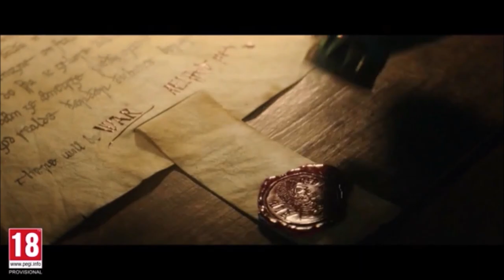Talking to the Druid after Story Arc is over AC Valhalla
So talking with the druid at druid cottage in ac valhalla and this happens, also there are many more npc's that you can have a chat after the story arc is over, who else you have encountered?

Also huge thanks to Deborah who provided us the meteor footage link to her channel

Members of the Channel:
Joe, MRKP, DNA, Nika, Dennis, Arif and David W Thank you members you are the greatest 🙏

Lets see what 2022 will bring, also are you going to play dawn of ragnarok or valhalla in 2022?

Stamps:
00:00 - New Silver Farm
00:10 - Talk with the druid at druids cottage
02:17 - Outro

More ac valhalla news tips and tricks coming weekly so far Assassin's Creed Valhalla is Broken
Wrath of the druids, Siege of Paris